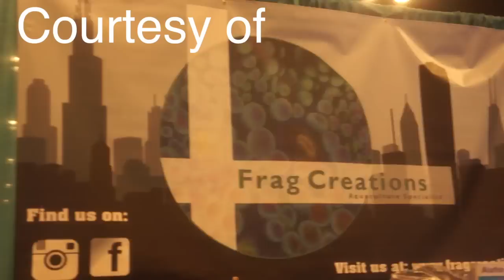FEEDING INSANE COLORFUL SCOLY CORALS!! - (Timelapse HD)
These are a collection of Scolys from Fragcreations. If you are interested in buying one of these go or their Facebook page. I took this at Aquatic Experience in Chicago. Taken by coralfish12g. Enjoy!